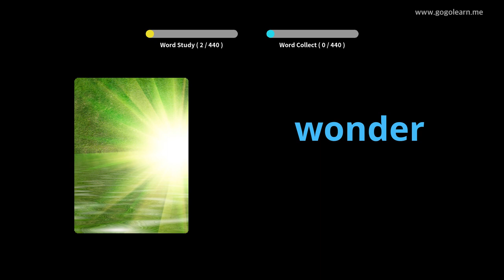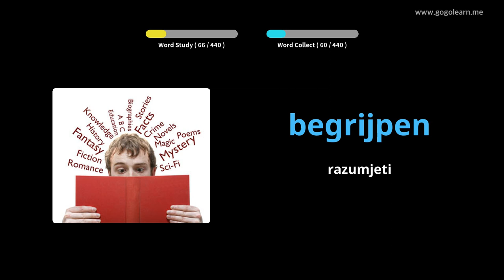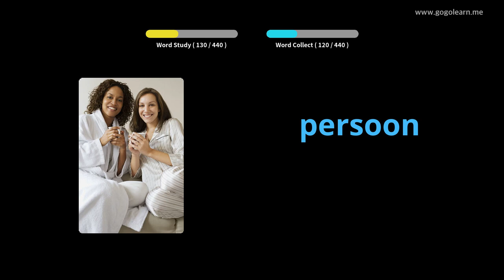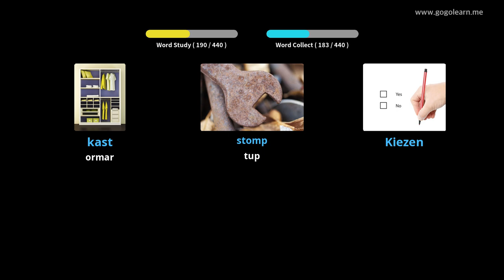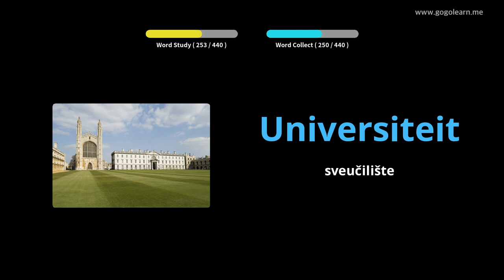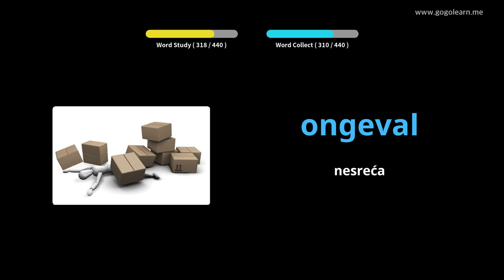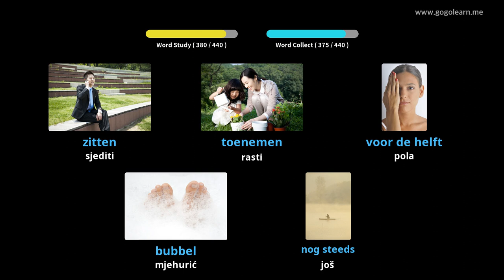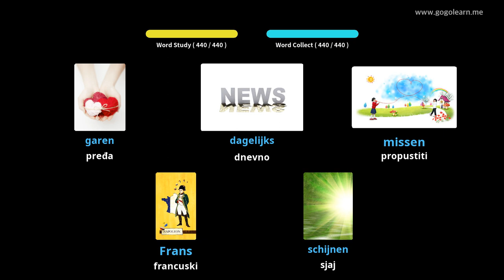Nizozemski vokabular Osnovna škola | Golearn